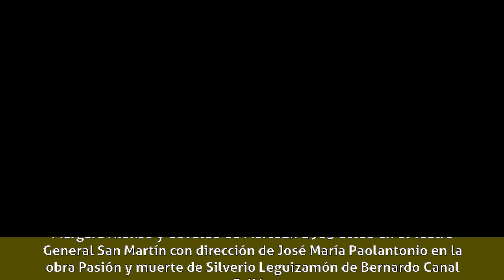Sergio Corona (actor argentino) - Carrera profesional